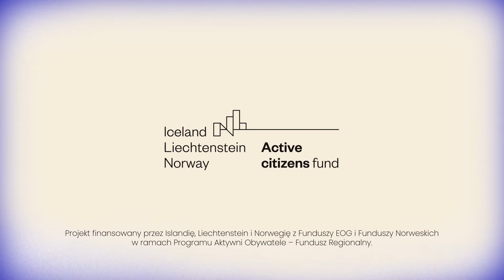Empatia w design thinking - 3 wskazówki jak przyjąć perspektywę innej osoby [KulturLab]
Poznaj 3 praktyczne wskazówki na to jak przyjąć perspektywę innej osoby, czyli jak z nią bardziej empatyzować.

Projekt finansowany przez Islandię, Liechtenstein i Norwegię z Funduszy EOG i Funduszy Norweskich w ramach Programu Aktywni Obywatele – Fundusz Regionalny.